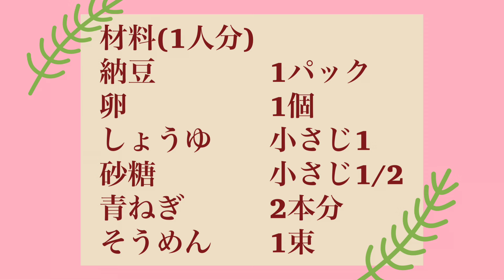麺つゆなしで出来る♪志麻さんの納豆卵だれそうめん 志麻さんのレシピ そうめんレシピ 沸騰ワード10 タサン志麻 きょうの料理 簡単レシピ 卵レシピ 納豆レシピ 志麻さん つけダレ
志麻さんの納豆卵だれそうめん
伝説の家政婦でおなじみの志麻さんのレシピを再現しました。夏の定番、そうめん！簡単なのに深みのあるおいしさ♪納豆卵ダレおススメです！ぜひ、お試しください♪

参考レシピ本はこちら↓
伝説の家政婦 沸騰ワード10レシピ 3

卵　　　　　1個
青ネギ　　　2本分
そうめん　　1束(50g)
▼Twitterもやっています。